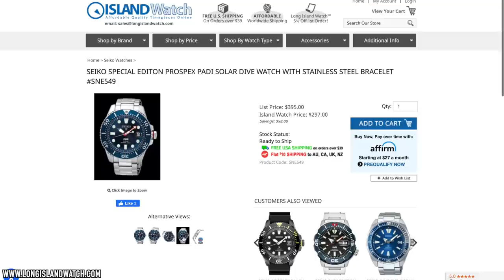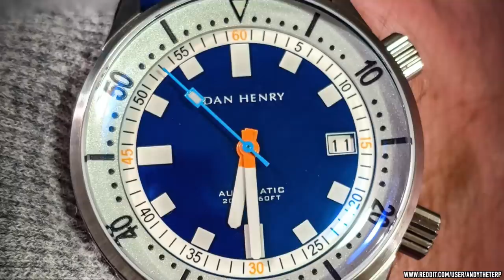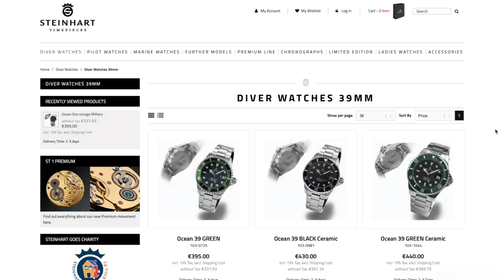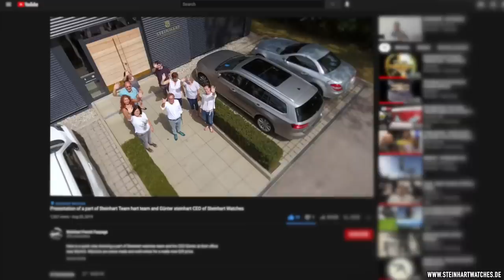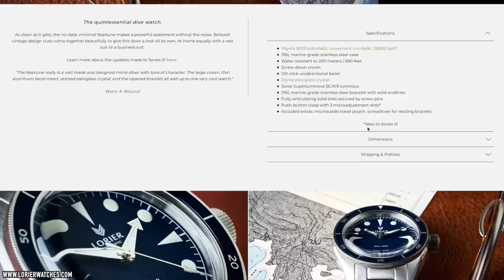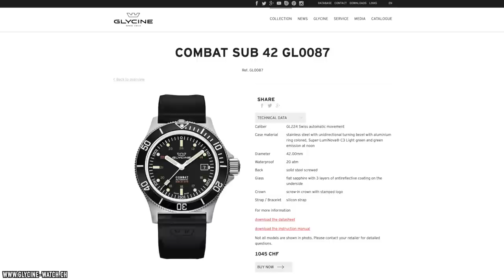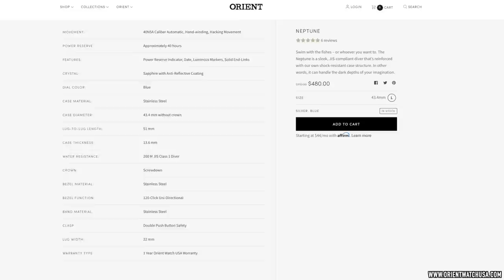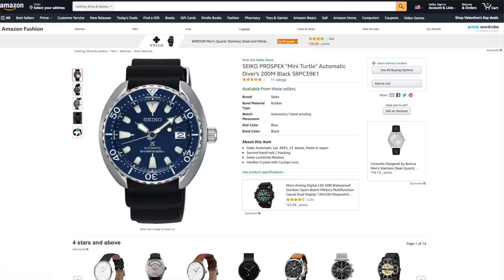10 Best Dive Watches Under $500 In 2021: Seiko, Orient, Lorier & More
In today’s monthly Watch Collection Talk episode I’m joined once again by fellow watch enthusiast and industry insider Marc Frankel of Long Island Watch to discuss our top 10 best divers under $500 for 2021.

In this lighthearted diver themed chat, Marc shares some behind the scenes info on how the industry works when it comes to this price range and style of watch. We also discuss some up and coming brands, as well as some old favorites returning with new versions. And we ask you, the good Gentry, what’s your favorite diver in this price range? Grab a drink and let’s dive in to another fun episode!

SPOILERS AHEAD!

Watches featured in this video:
Lorier Neptune (3rd Generation), Seiko Mini Turtle, Orient Triton, Dan Henry 1970, Seiko SNE549, Zelos Blacktip 41mm, Phobias PX002C (& PX002B), Islander ISL-18, Glycine Combat Sub, Steinhart Ocean One Vintage 39

To purchase official Urban Gentry merchandise, with limited edition items added monthly,